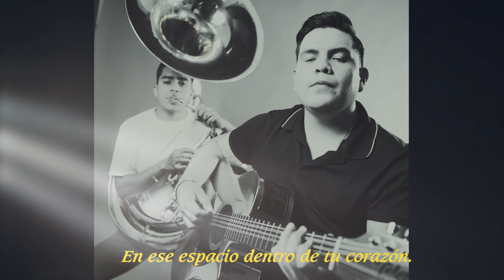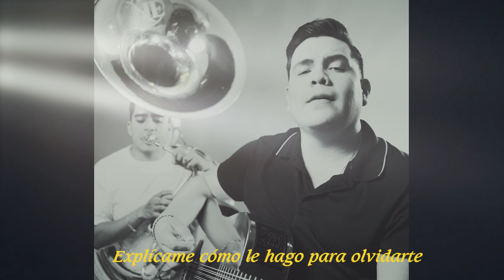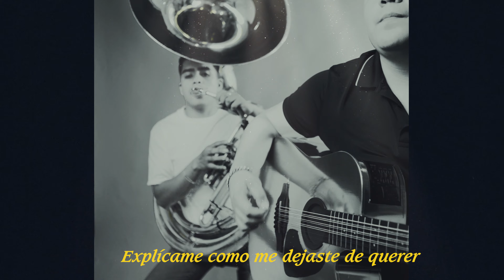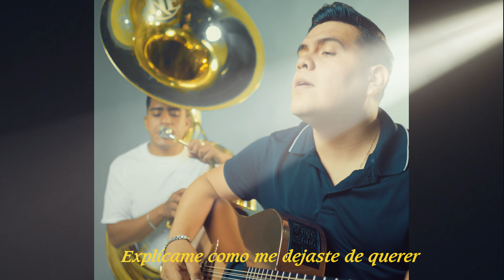Nuevo Estilo - Enséñame A Olvidar (LETRA)